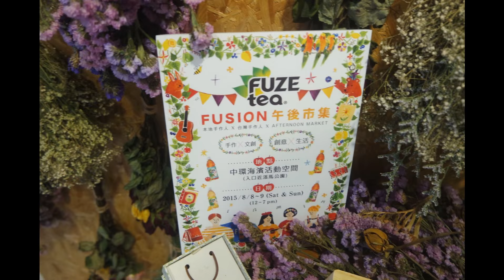Tutorial／Handmade (中字)押花木盒 x 吊咀 Fusion午後市集工作坊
其實我從來都未去過午後市集，今次本身有報名表個時我都想參加，但係一個檔位要＄２０００，真的太貴了……
朋友說成本都落在宣傳上了吧？
好了，現在都比ＪＣＣＡＣ出名啦～以後沒我份玩了啦～
好可惡喔！！！
不要緊，這市集也有請我去參加ＷＯＲＫＳＨＯＰ，等我也可以間接參與～＊
好想擺檔喔，好想擺檔喔。。。
我要努力弄更多手作才行！！！！哭～